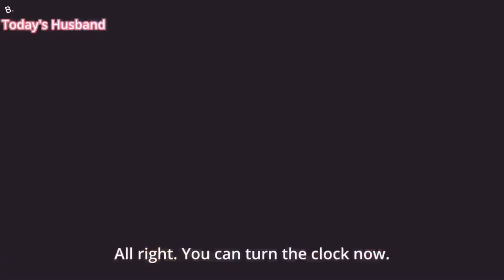Sakata Gintoki - Bi Bi Bi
This video is purely fan-made. The video clips and song don't belong to me "Copyright  Disclaimer Under Section 107 of the Copyright Act 1976, allowance is made for "fair use" for purposes such as criticism, comment, news reporting, teaching, scholarship, and research.